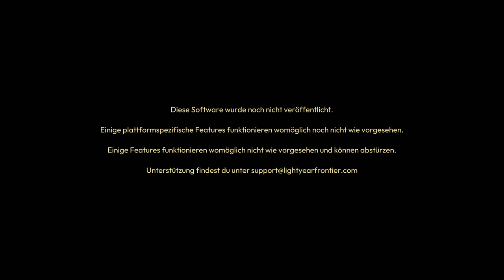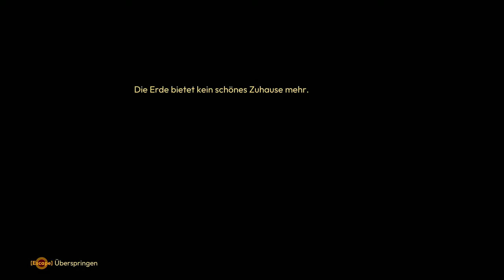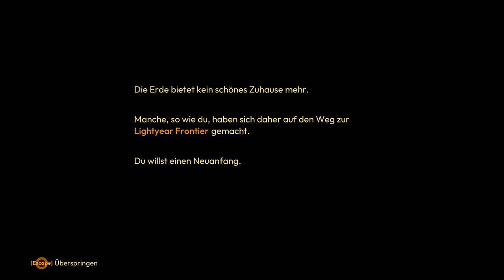Lightyear Frontier #01 - Eine neue Spielehoffnung? [Lets Play] [Deutsch]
"Baue in diesem entspannten Open-World-Farming-Abenteuer dein eigenes interstellares Gehöft! Errichte mit bis zu drei Mitspielern eine nachhaltige Exofarm, züchte außerirdische Pflanzen, passe deinen Mech an und erkunde eine neue Welt voller Geheimnisse! "

Technische Details:
Aufnahmetool: GeForce Experience
Bearbeitungsprogramm: Wondershare Filmora 9
Mikrofon: Auna MIC-900B USB Kondensator Mikrofon für Studio-Aufnahmen
Gaming PC Details: Intel Core i9, NVIDIA Geforce RTX 3080, 16GB RAM

Release: 19. März 2024
Entwickler: Frame Break, Amplifier Studios
Publisher: Frame Break, Amplifier Studios
Genre: Farmsimulator, KOOP
Entwickelt für: PC
FSK: 12